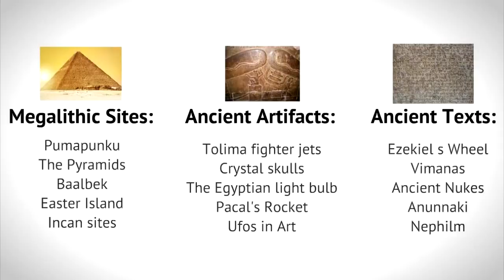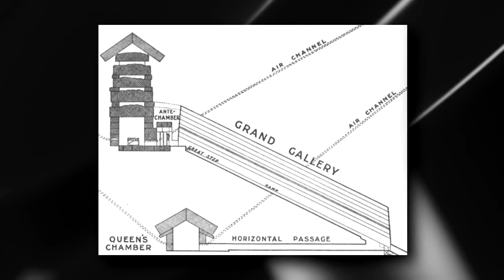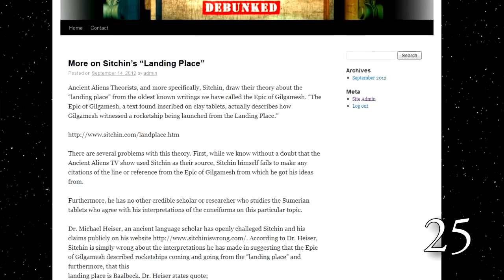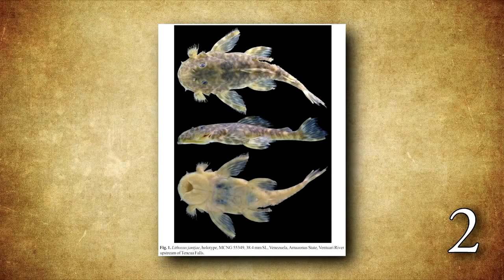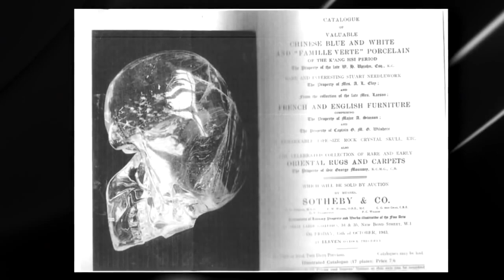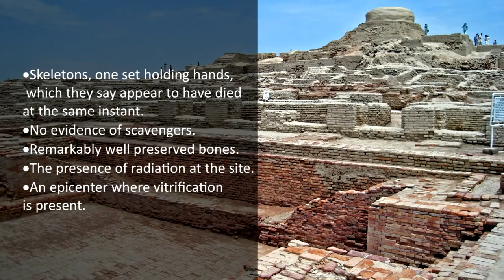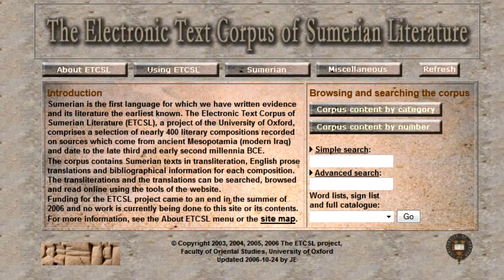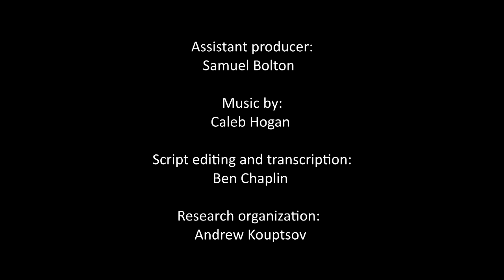Ancient Aliens Debunked full movie HD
The debunking of the History Channel's Ancient Aliens truth vs. fiction.